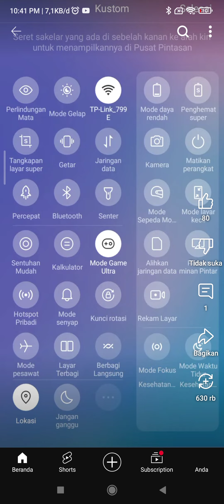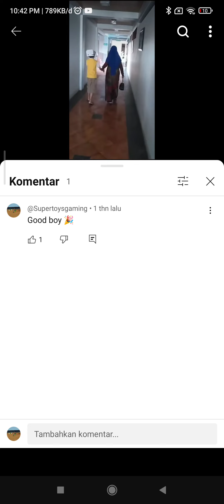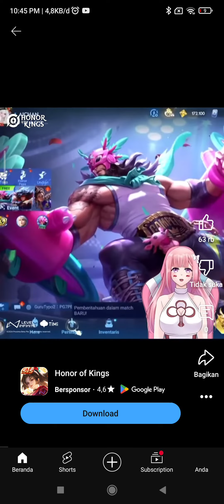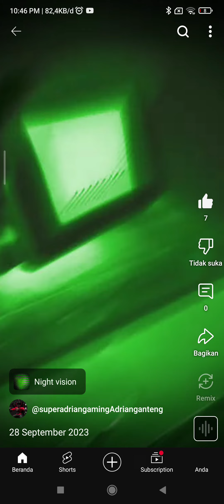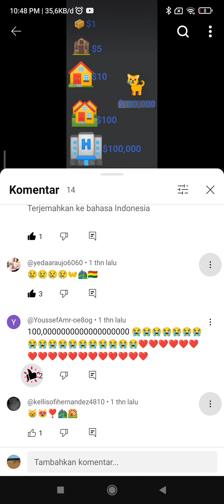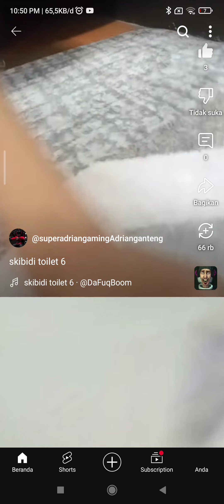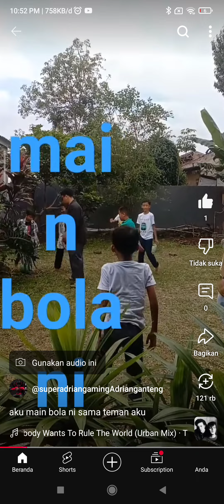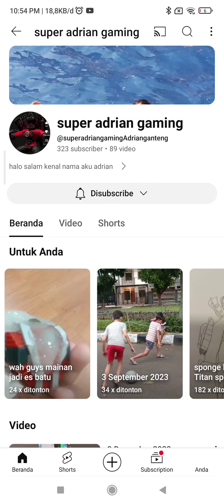i reaction video super adrian gaming